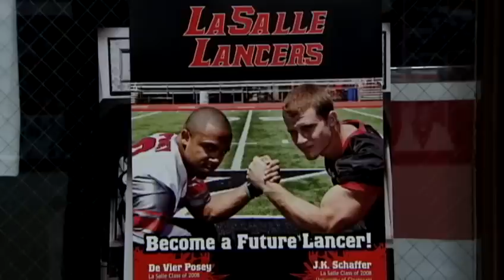LaSalle grad will face off vs. Bengals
When the Bengals face off Saturday afternoon against the Houston Texans, there will a familiar face for many on the other side of the field.